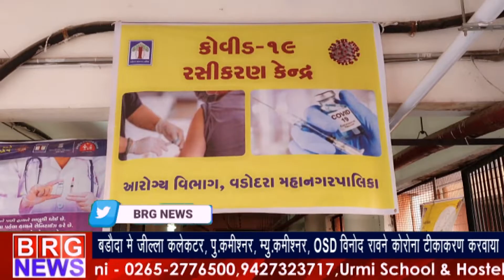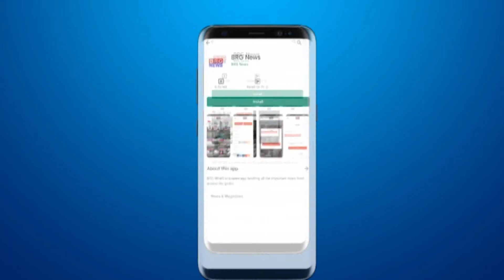Covid Vaccination Drive; Vadodara में दूसरे चरण में किस किस ने ली corona vaccine Covishield BRG NEWS